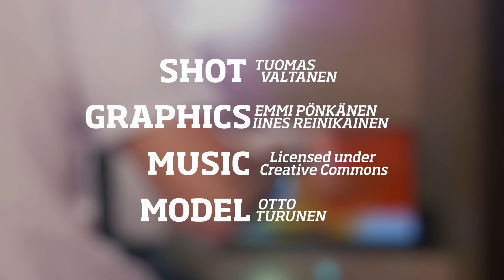Eleohjain kotiympäristön kontrollointiin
Apuvälinetekniikan tutkinto-ohjelma ja Electria, sovelletun elektroniikan tutkimusyksikkö ovat kehittäneet Eleohjaimen, jolla voi kontrolloida pienillä eleillä kotiympäristöä. Hanke on saanut Tekesin rahoitusta.

Video ovat toteuttaneet graafisen suunnittelun opiskelijat
Tuomas Valtanen, Emmi Pönkänen ja Iines Reinikainen.